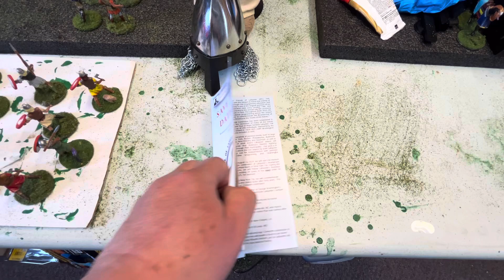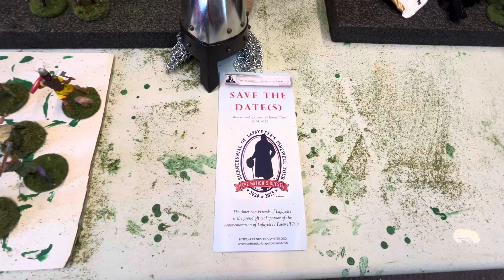American Friends of Lafayette donation from Goober the Traveling Bear! $202.00 wow